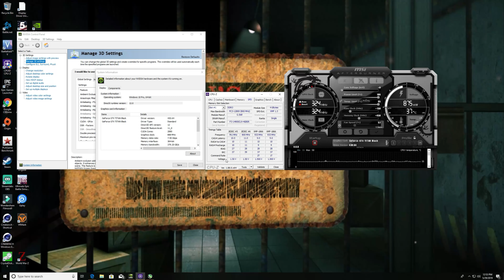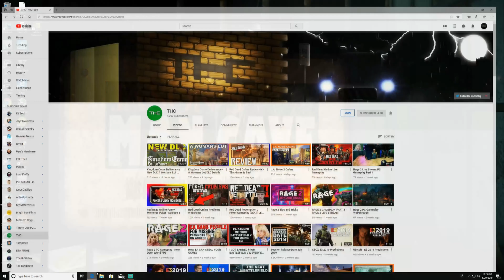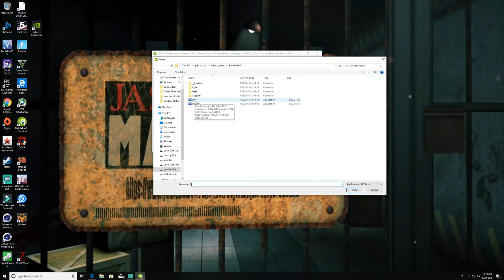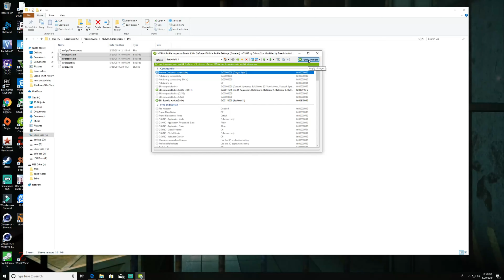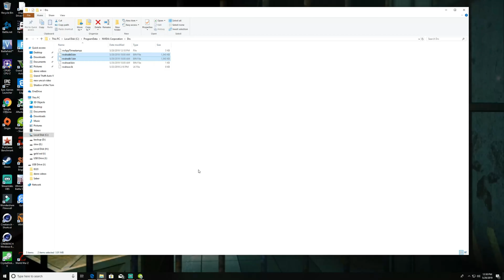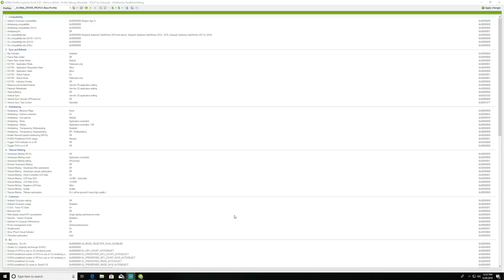Nvidia Gtx Titan Black SLI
Nvidia Gtx Titan Black SLI benchmarks. This video also shows how to get Battlefield V sli working